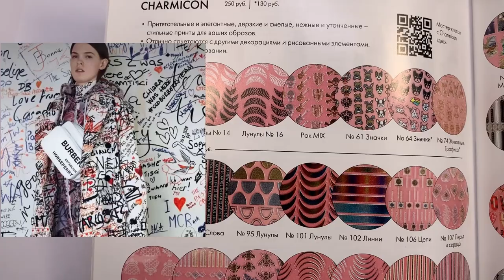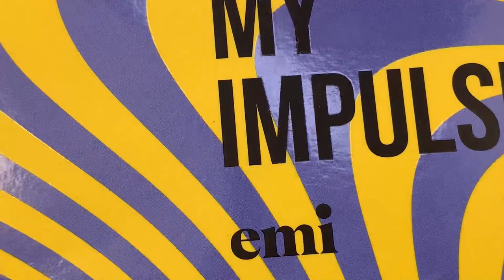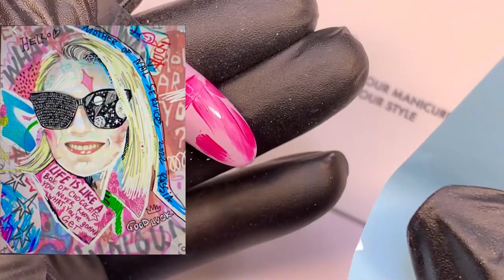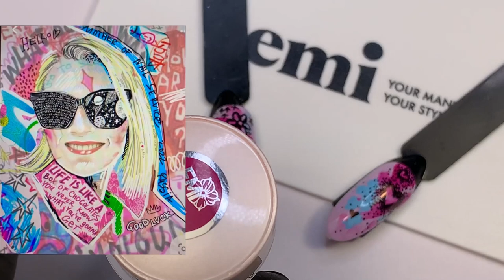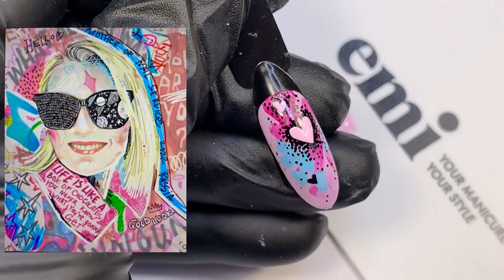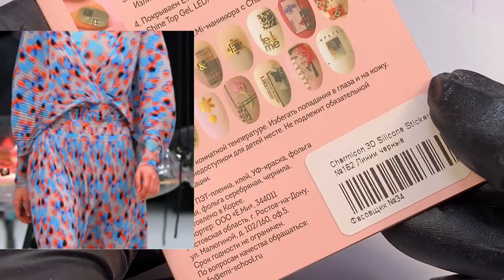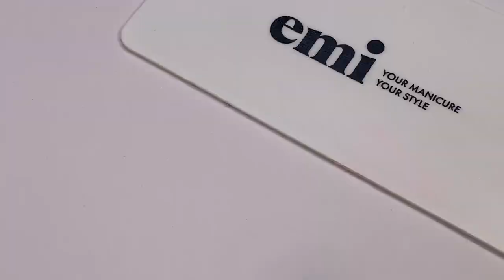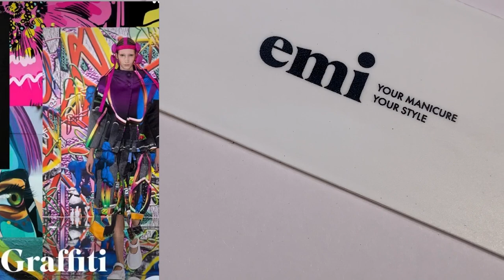Граффити, блюр, тай дай. Мастер-класс Анны Гришанковой